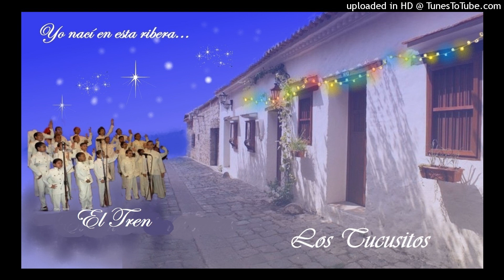El Tren - Los Tucusitos.